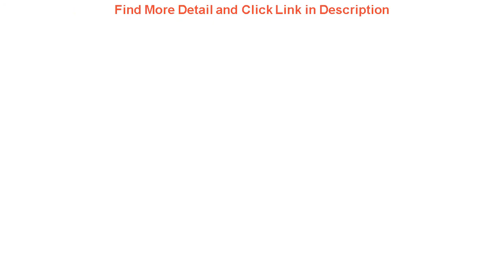Review For Audi Q5 SQ5 8R 2010 2014 2015 2016 2017 Q7 4L LED Dynamic Turn Signal Blinker Sequential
For Audi Q5 SQ5 8R 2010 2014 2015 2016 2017 Q7 4L LED Dynamic Turn Signal Blinker Sequential Side Mirror Indicator Light

Related Video With For Audi Q5 SQ5 8R 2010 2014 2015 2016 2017 Q7 4L LED Dynamic Turn Signal Blinker Sequential Side Mirror Indicator Light

2x Dynamic LED Side Marker Flowing Turn Signal Light Sequential Blinker For BMW E46 3er Limo Coupe Compact Cabriolet Touring =
For Nissan D2SHID Infiniti Q40 Q50 Q60 Q70 QX60 QX70 QX80 New car xenon lamp set 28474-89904 Headlight Ballast =
For Tesla Model 3 Car Accessories Car Clips Seat Back Hooks for BMW for Ford Focus 2 for Mazda 3 Cx-5 for VW Polo Accesorios =
Dynamic Blinker LED Turn Signal Side Mirror Lights Indicator For Audi Q5 SQ5 8R Q7 4L 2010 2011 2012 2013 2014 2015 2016 =